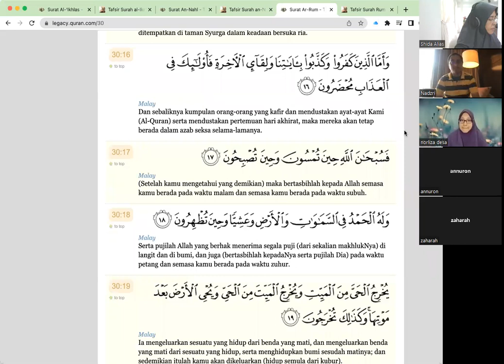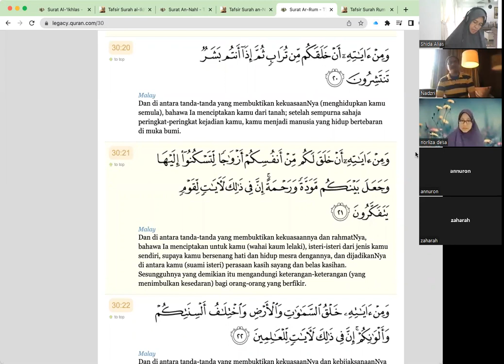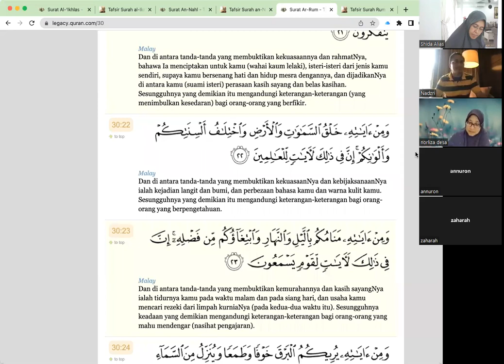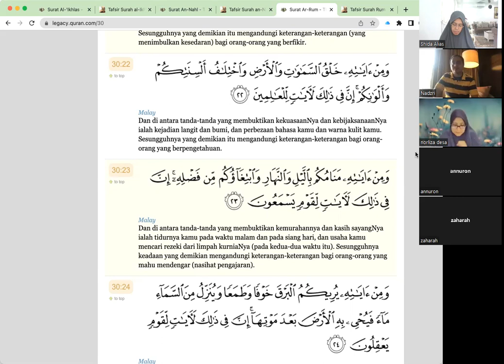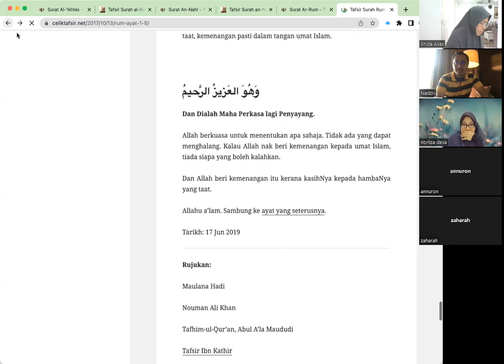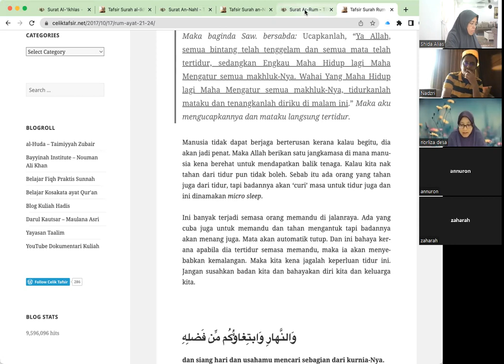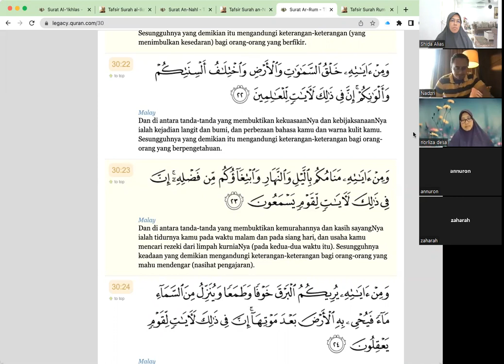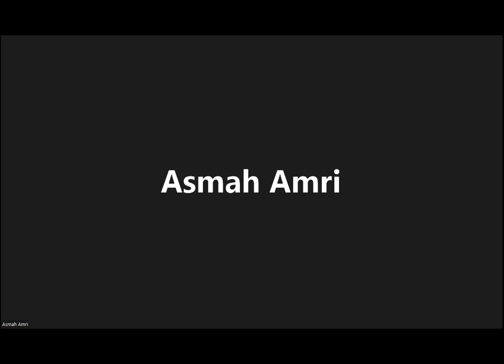Kuliah JAA, Tadabbur Surah Ar Rum Oleh Ust Mohd Nadzri Hj Mustakim. Rabu, 19/10/22 (Siri 3)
Tadabbur Ayat 18-23